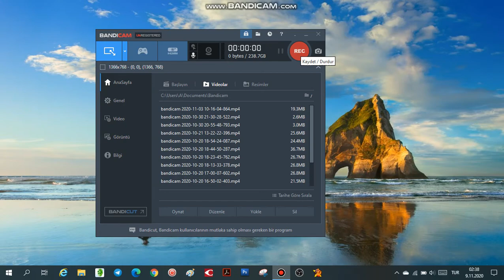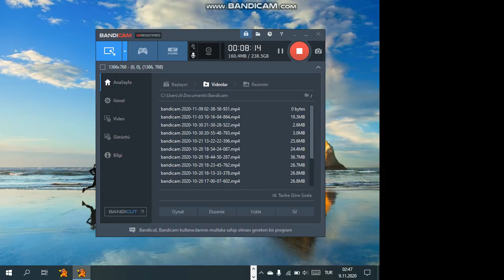red alert 2 ailled champaing 11.bölüm 1/2